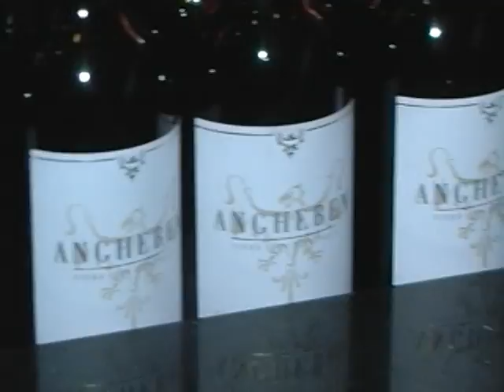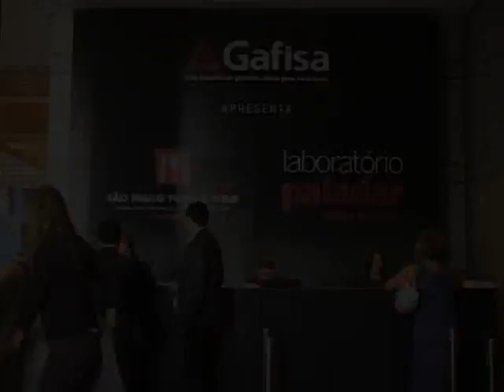Sao Paulo Food & Wine 2009 - Grand Hyatt Sao Paulo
Con grandes Chefs de LATAM